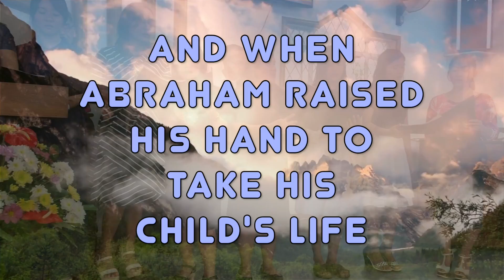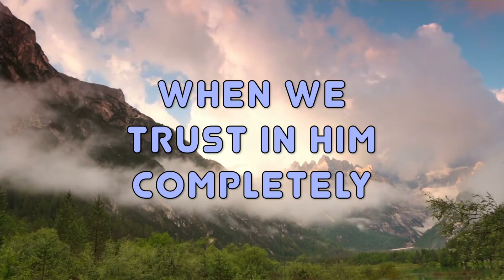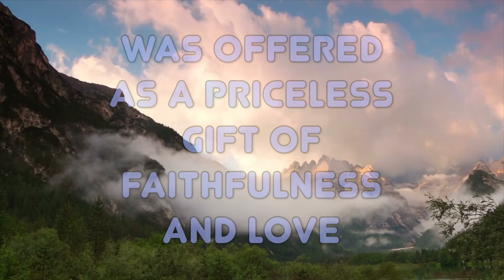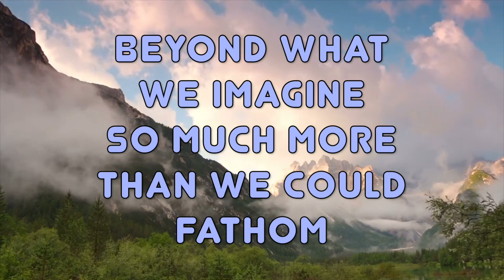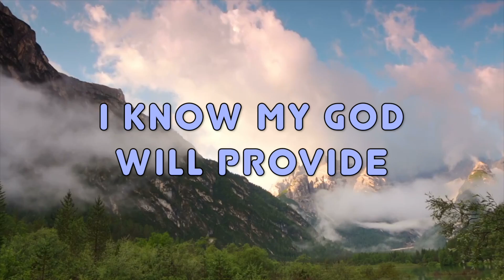GOD WILL PROVIDE (with LYRICS) - ISGBT CHOIR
Php 4:19  But my God shall supply all your need according to his riches in glory by Christ Jesus.